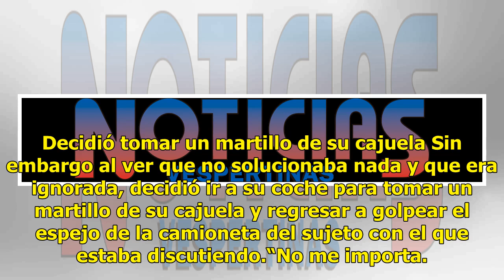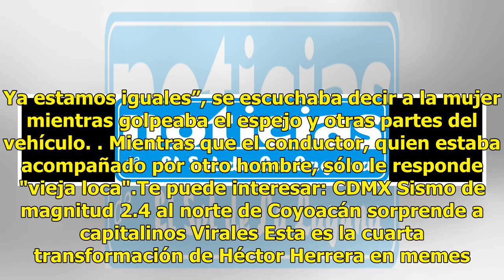Le chocan su auto y en venganza destroza camioneta: esta es la historia de Lady Martillo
Una mujer fue llamada por usuarios de redes sociales Lady Martillo luego de que le chocaran su auto, y es que la manera en que decidió vengarse ocasionó que se viralizara. Todo sucedió en la Ciudad de México en donde el tráfico se hizo complice de la señora, ya que gracias a ello pudo bajarse de su ...